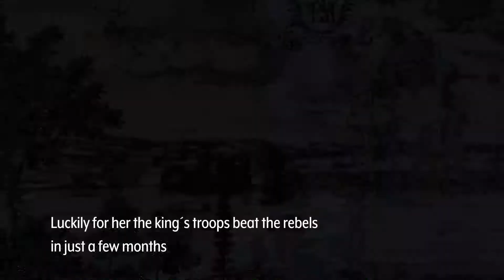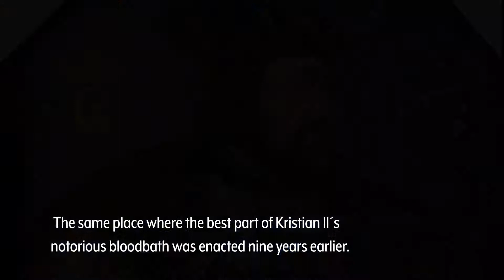09 A life in the dungeons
Episode 9 in the series Couples of the castle. Extraordinary destinies are hidden behind the portraits of Skokloster castle. In the series Couples of the castle we meet some of all the colourful people of bygone days and hear tales of love, hate, envy and disaster. Narration in Swedish with English subtitles and more.